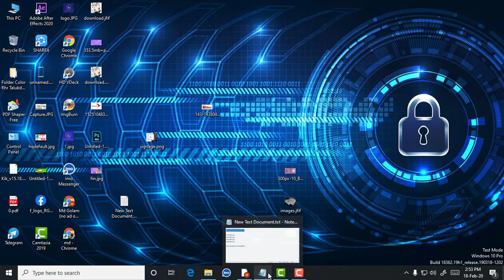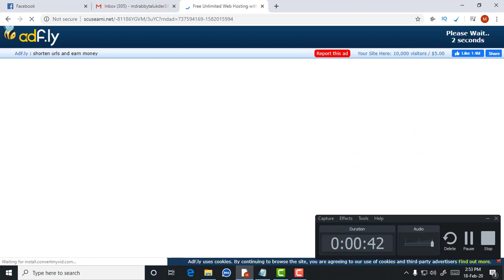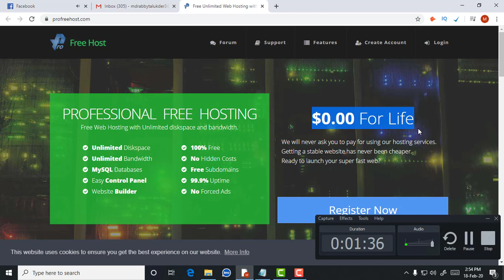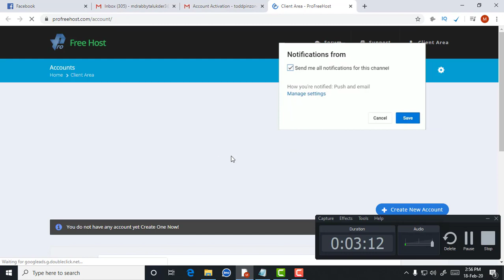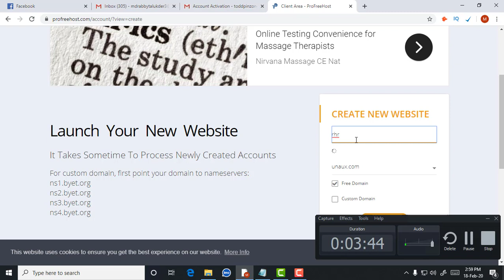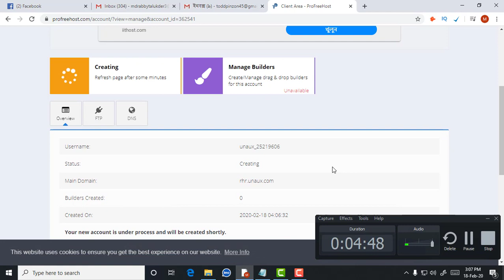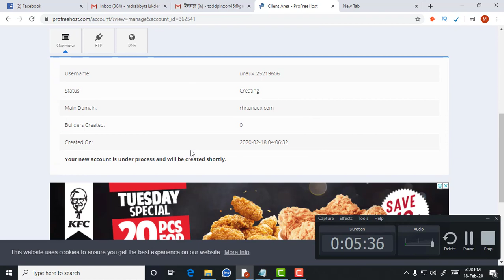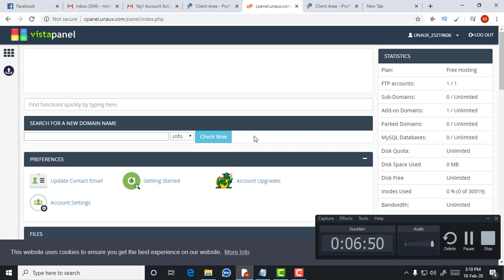How to Free Domain and Hosting Life Time Bangla Tutorial || part-1 ফ্রিতে ডোমেইন হোস্টিং নিন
Get Life Time Fully Free Domain And Hosting for Your Website Bangla Tutorials.  you can use these services fully free.

🔴Hlw Friends.🙋👦
🔴কেমন আছ সবাই ❓❓ আমাদের চ্যানেল  এ  আপনাদেরকে সাগতম।
🔴 আপনাদের সহযোগিতা একমাত্র কাম্য।
🔴দোয়া করবেন এবং আমাদেরকে সাপোর্ট করে যাবেন।

.Another video.

😱How to Change Folder Icons Color in Any Windows I কম্পিউটার ফোল্ডার কালার করুন ✔️Rhr Talukder360